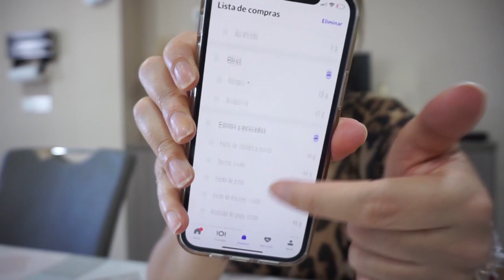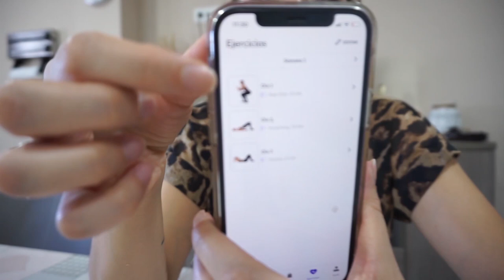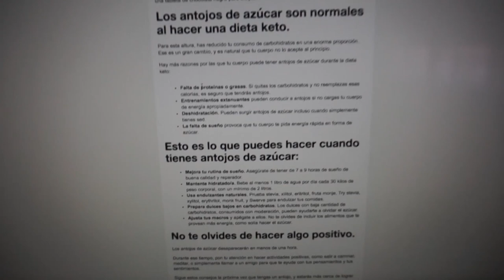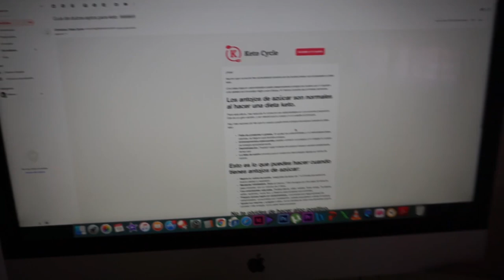¿Qué COMO en un DÍA ? RECETA - ENTRENAMIENTO - APP KETOCYCLE.